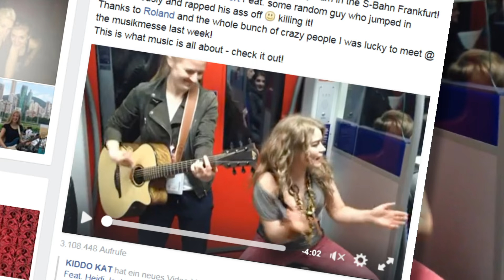Welthit in der U-Bahn: Hier ein Interview mit den "Kiss"-Sängerinnen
Ein Mini-Konzert in der S-Bahn hat sich zu einem Hit im Internet entwickelt. In den sozialen Netzwerken verzeichnet das Musik-Video schon mehr als 50 Millionen Aufrufe. Anna Guder und Heidi Joubert spielen darin den Prince-Song "Kiss". Und reißen die anderen Fahrgäste damit von den Stühlen. Hier ein Interview.